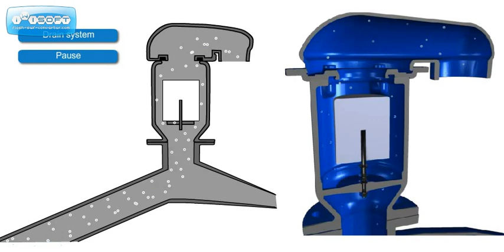Принцип работы клапана сброса воздуха (воздушного вантуза)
🔹Принцип работы воздушного клапана. Вантузы на сайте

🔹Воздушный  клапан для систем водоснабжения (типы DAV-MS и DAV-MH) работает по принципу перекрытия воздушного канала регулирующим элементом. Различается несколько режимов работы клапана:
- кинетический – осуществляется прохождение больших объемов воздуха при заполнении или осушении системы. В режиме перекачивания жидкости поплавок плотно перекрывает выпускное отверстие (клапан закрыт);
- автоматический – стравливает незначительные объемы воздуха попавшего в систему при перекачивании жидкости. Воздух скапливается в корпусе фильтра, постепенно вытесняя оттуда жидкость. Поплавок опускается, избыток давления стравливается. Уровень жидкости повышается. Всплывающий поплавок закрывает выпускное отверстие;
- комбинированный - предусматривает использование составного поплавка. При заполнении системы поплавок поднимается и перекрывает воздушный канал. В режиме перекачивания верхняя часть поплавка остается на месте. Нижняя кинетическая часть по мере накопления воздуха на короткое время опускается, приоткрывая канал автоматического выпуска.

🔹Воздушный клапан для канализации работает так же по принципу перекрытия воздушного канала регулирующим элементом. В таком случает основным режимом работы вантуза, будет только один режим - комбинированный:

🔹Комбинированный режим, так же как и в обычном воздушном клапане предусматривает использование составного поплавка. При заполнении системы поплавок поднимается и перекрывает воздушный канал. В режиме перекачивания в трубопроводе жидкости верхняя часть поплавка остается на месте. Нижняя кинетическая часть по мере накопления воздуха на короткое время опускается, приоткрывая канал автоматического выпуска.